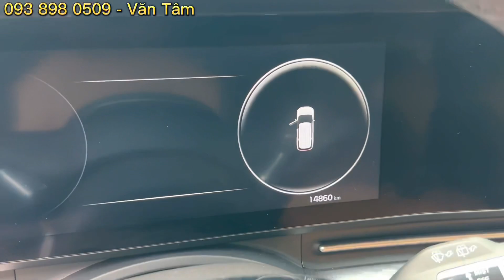Carnival 2.2 Premium 2022 | Mẫu Xe Gia Đình Siêu Hot | Đẳng Cấp Thương Gia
✨Carnival 2.2D 2022 Premium
🔷️Số tự động
🔷️Máy dầu
🔷Sản xuất: 2022
🔷ODO: 14.000km
🔷Màu: Xanh
🔷️Xe trang bị Full Option: Trải sàn, fiml cách nhiệt,.